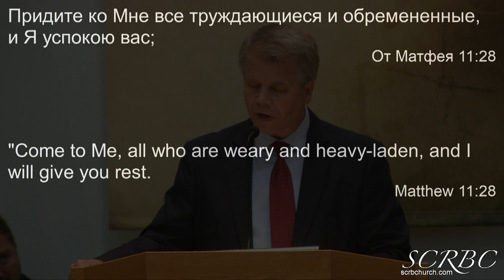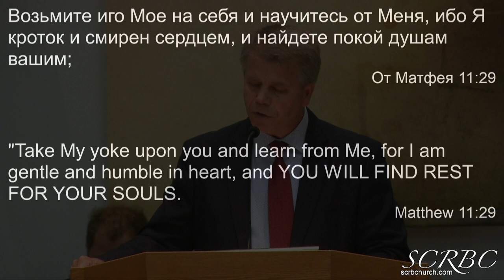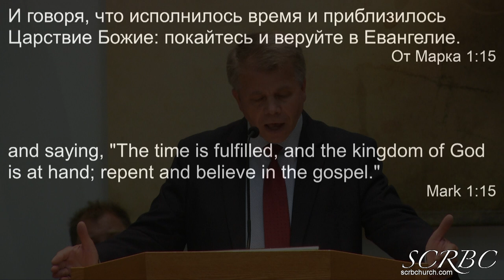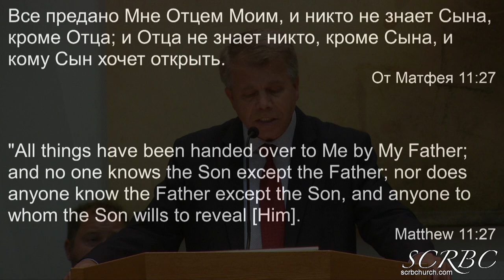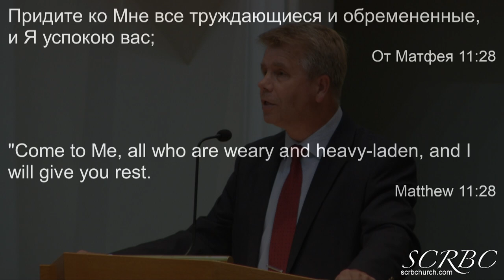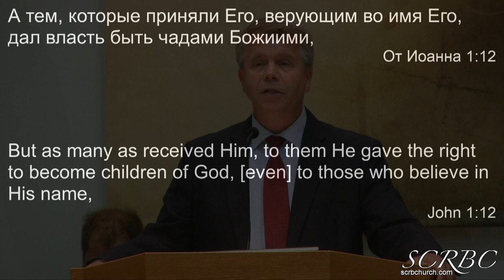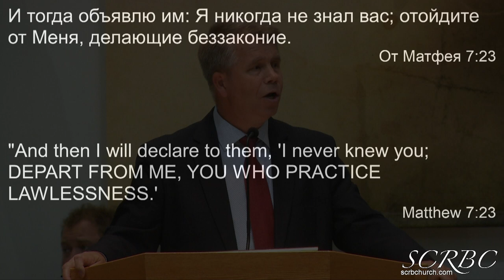8.23.20 Покайтесь И Веруйте В Евангелие. Г. Кронин